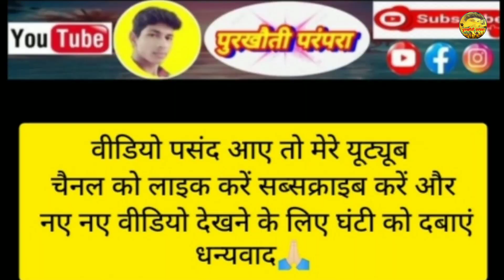जैसे करणी वैसे भरणी / श्री राम मानस परिवार बेलर, चांडी अभनपुर